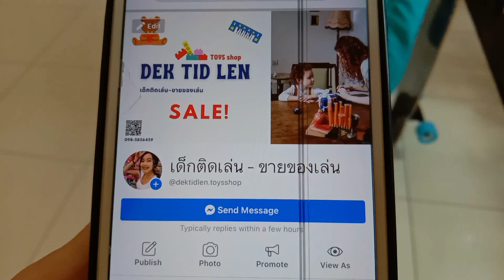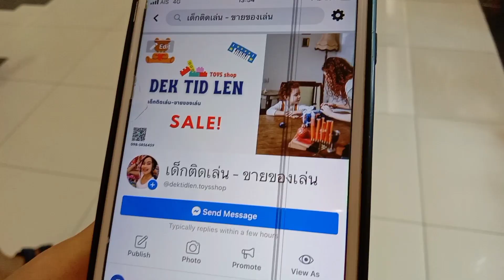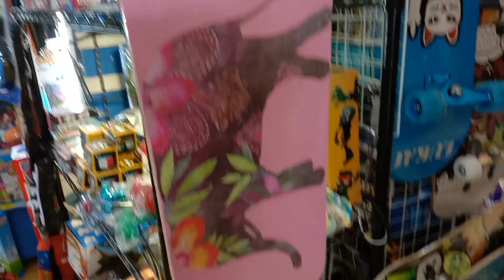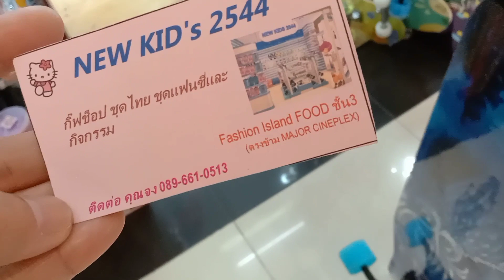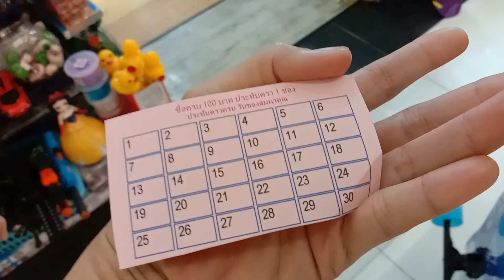ร้านเด็กติดเล่น 🛹🛴สกู๊ตเตอร์ ลองบอร์ด Surfskate Skateboard ซื้อลองบอร์ด แฟชั่นไอส์แลนด์ Thailand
📍Facebook เด็กติดเล่น
ร้านนี้ของเยอะมาก
Long Board | Surfskate | Skateboard
แฟชั่นไอส์แลนด์ ชั้น 3 ตรงข้าม food court